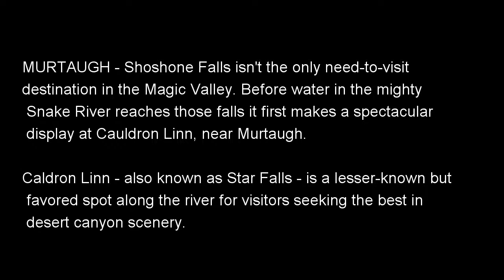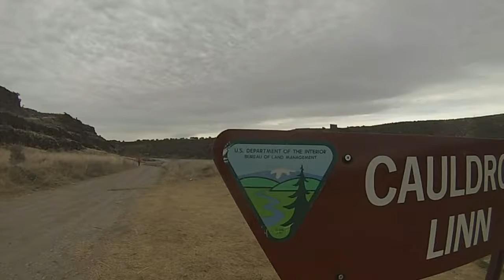Cauldron Linn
Snake river